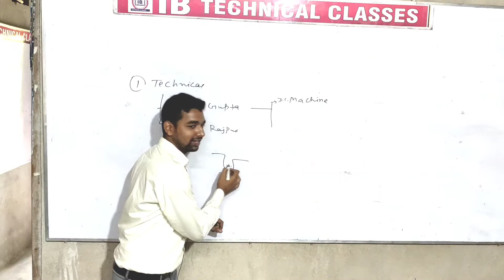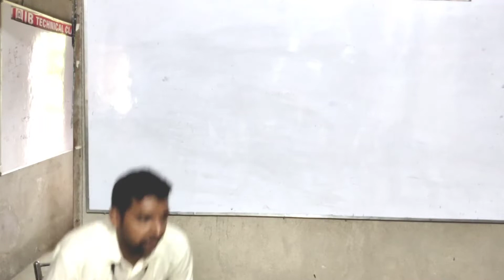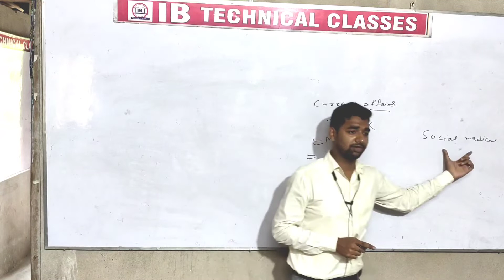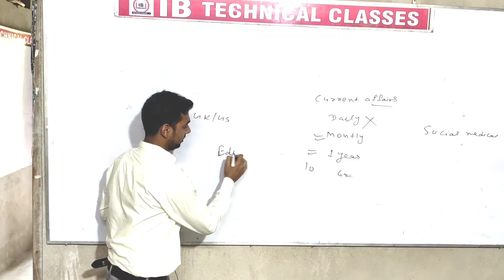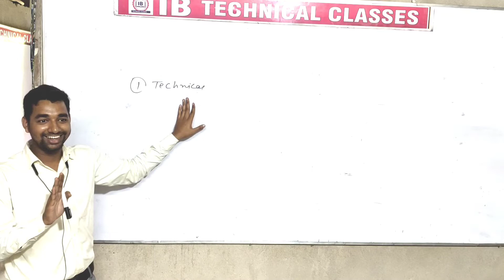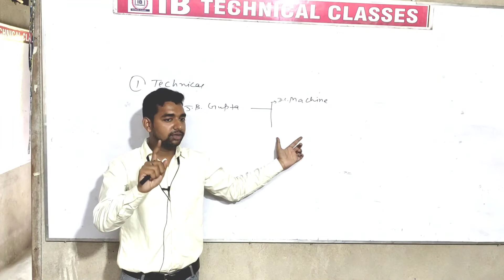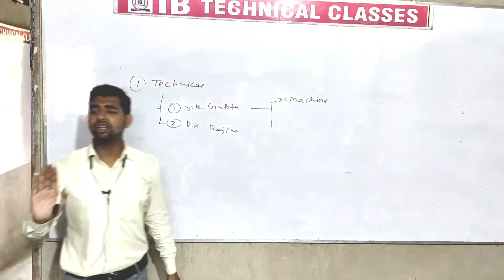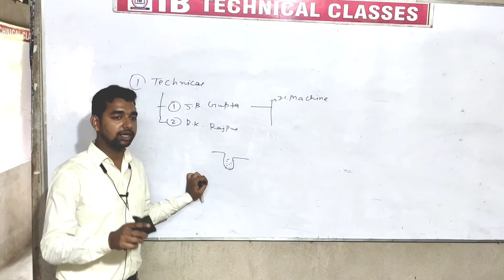Part-3 (Last) Govt. Job exam preparation 🔥सरकारी नौकरी की तैयारी कैसे करें |.(Uppcl,SSC JE, Sail...)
IB Technical Classes.
ibrahim sir
IB sir
1st sem Electrical
2nd sem Electrical
6th sem ekectrical